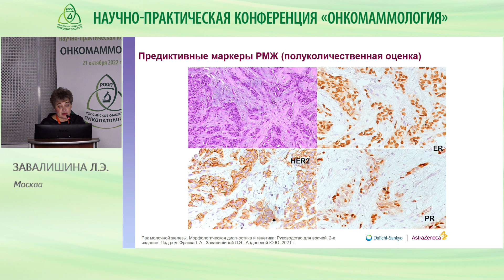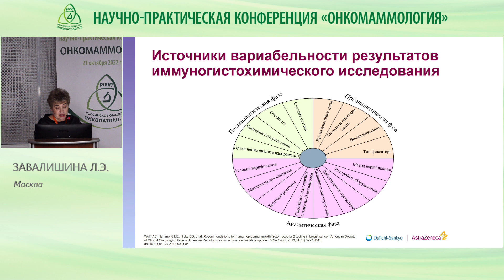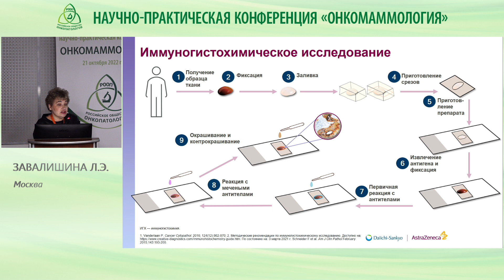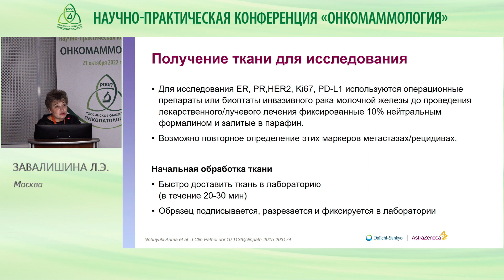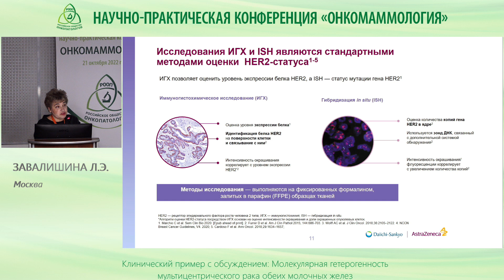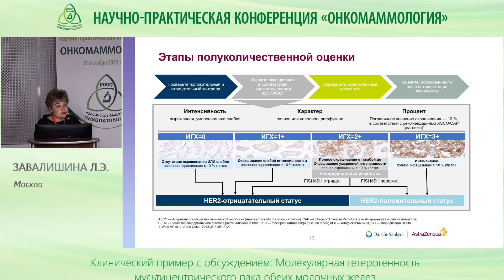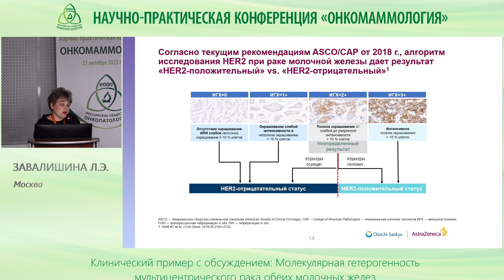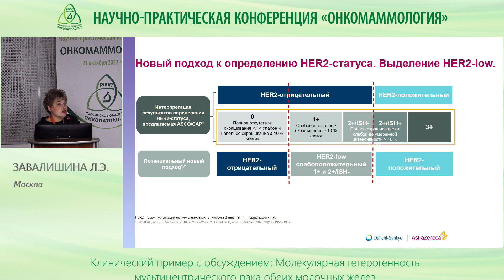Стандарты HER2 тестирования при раке молочной железы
Завалишина Л. Э. (Москва)
Конференция «Онкомаммология»
г. Москва, 21 октября 2022 года